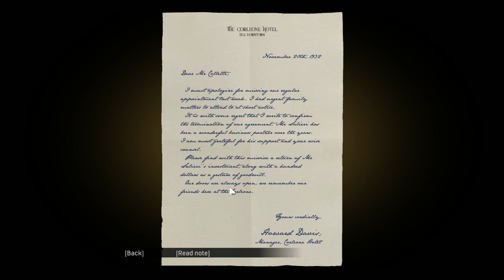Mafia Definitve Edition Full Game Part 4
Source: Wikipedia